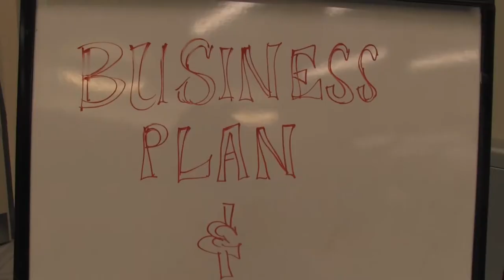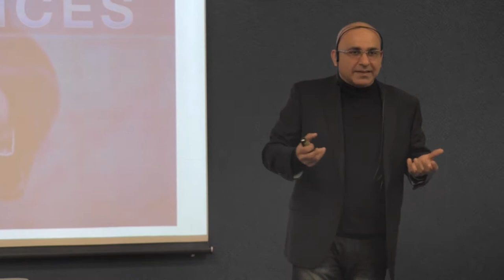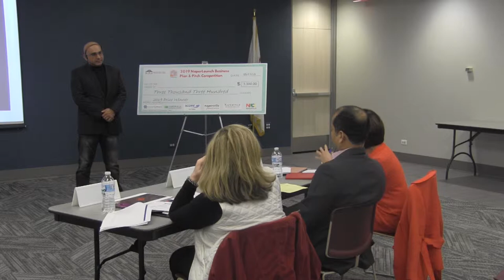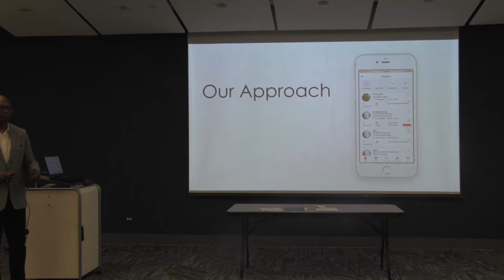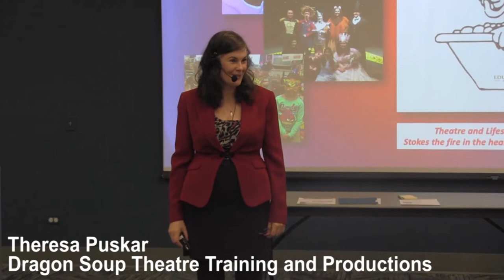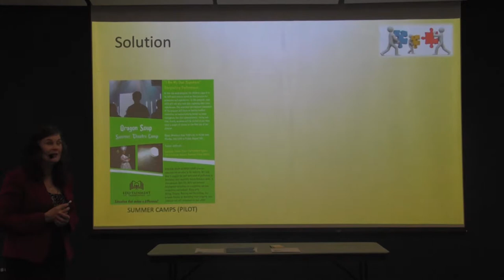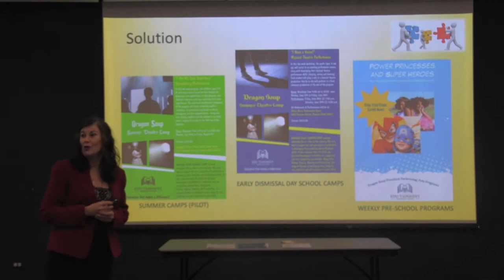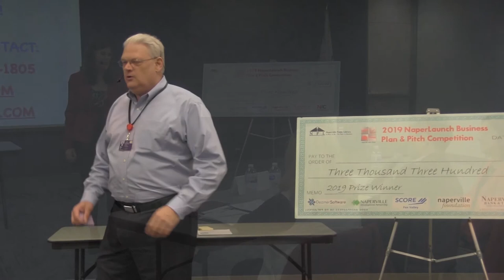NaperLaunch Business Plan and Pitch Competition Finals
On May 11, 2019, three entrepreneurs competed for $3,300 and a 1-year membership to the Naperville Area Chamber of Commerce at the NaperLaunch Business Plan and Pitch Competition Finals!